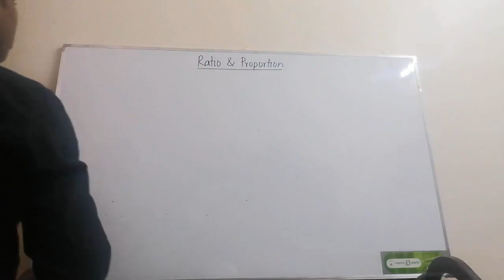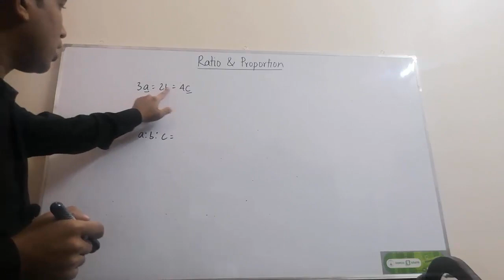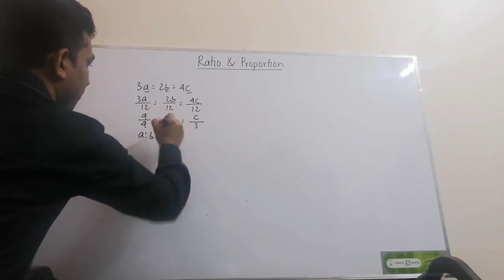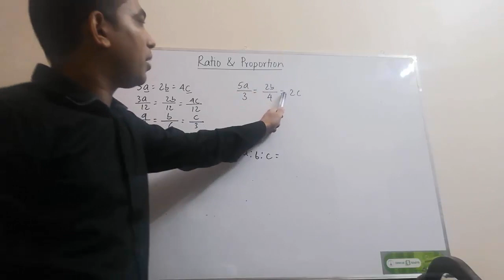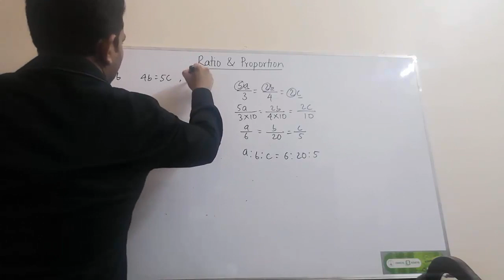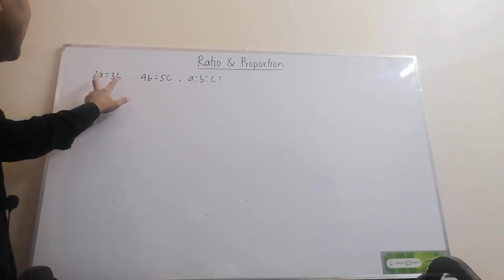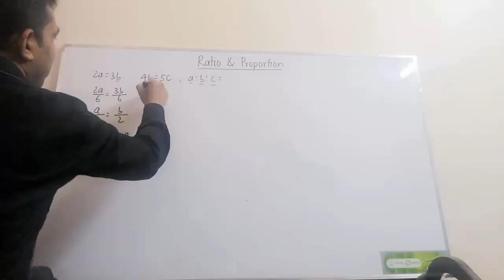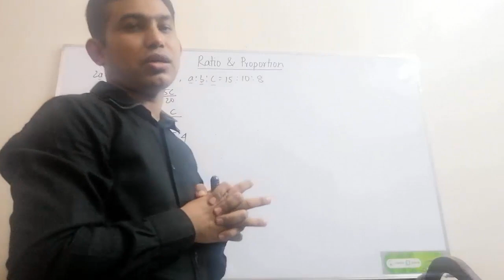অনুপাত এবং সমানুপাত - পর্ব #২ | সাইফুর রহমান সোহেল | bcscorner.com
সোহেল স্যারের গণিত মাস্টারক্লাসের এই চ্যাপ্টারের (অনুপাত এবং সমানুপাতের) - এটি ২য় পর্ব।